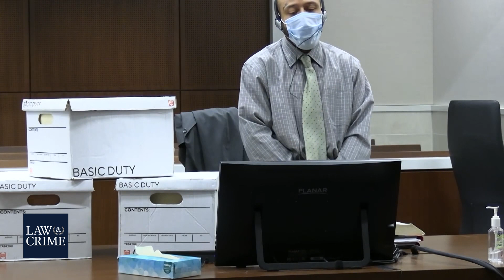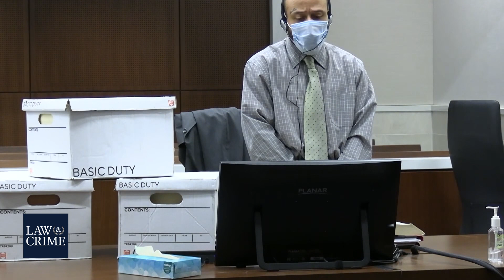Darrell Brooks Ignores Judge, Reads Bible Instead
Darrell Brooks chose to ignore the judge and read his Bible instead of answering her question about returning to the courtroom.